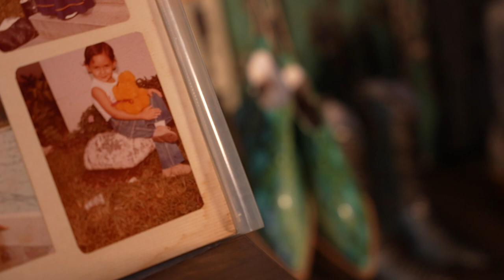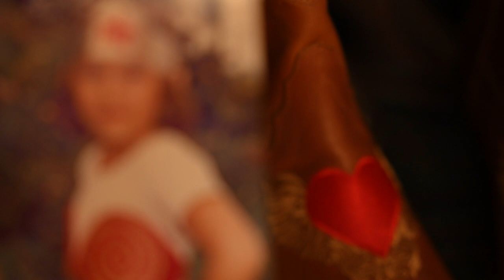Mafe Castro [Mujeres Poderosas] -Telemedellín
"Mi poder como mujer es poder diseñar y vestir a las mujeres.": Mafe Castro.

El programa MujeresPoderosas relata las historias de vida y procesos personales de mujeres de diversas profesiones y oficios en la actualidad. Busca inspirar a otras a superar obstáculos y alcanzar sus sueños.